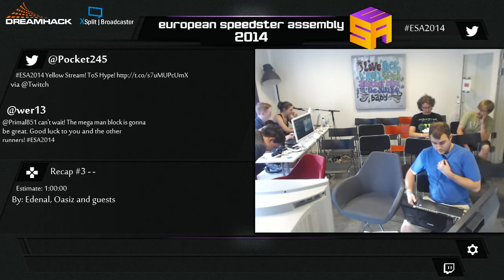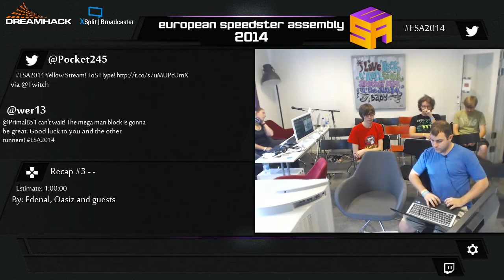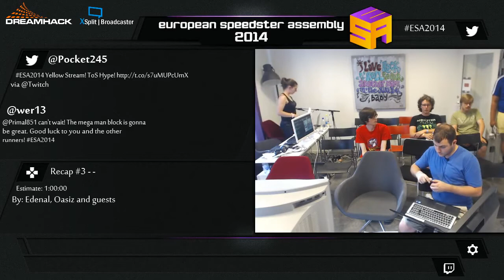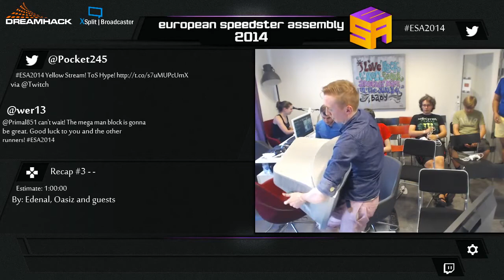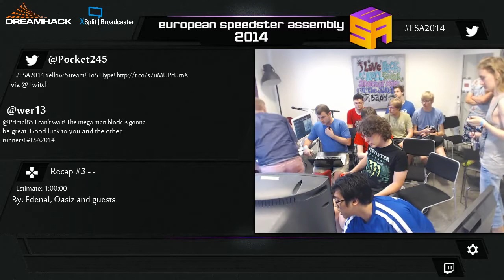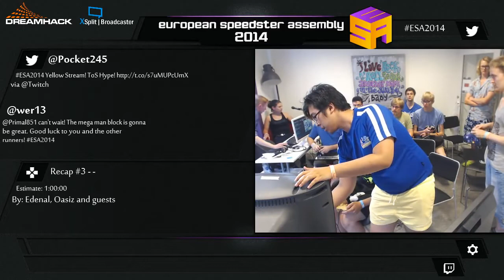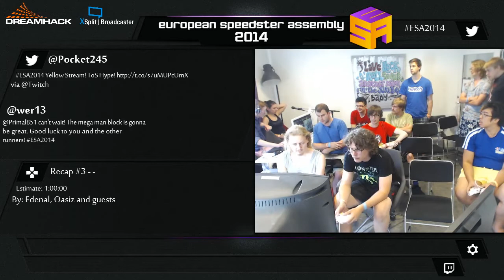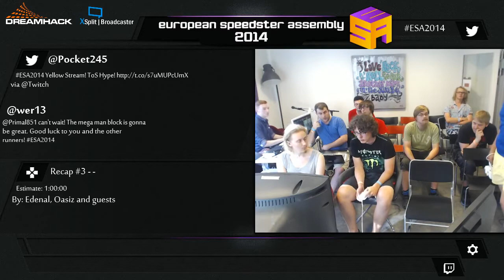ESA2014 YELLOW Glitch Talk & Super Smash Bros Melee Tournament